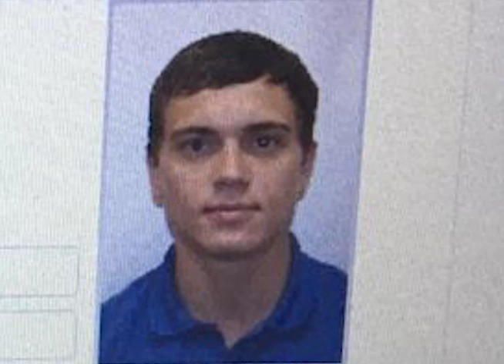Погоня в центре Петербурга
Видео предоставлено ГУ МВД по Петербургу и Ленобласти.